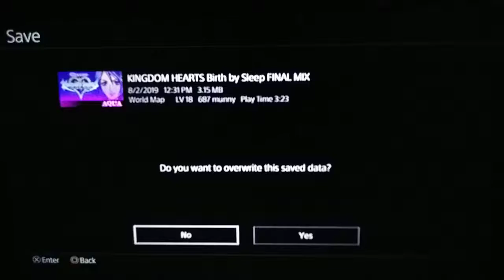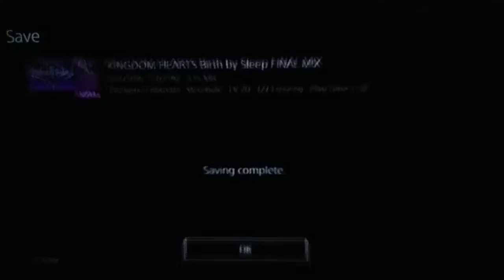Let's Play Kingdom Hearts Birth By Sleep Final Mix [PS4/CRITICAL MODE] Part 34: A Date With Fate